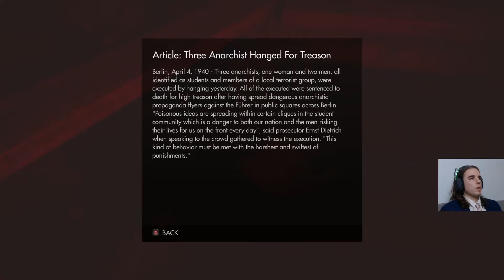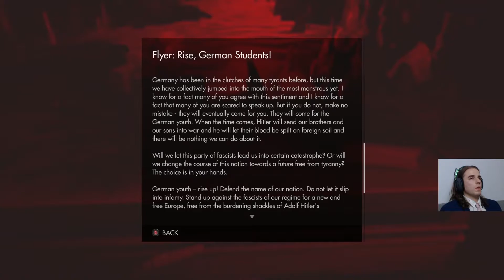Chapter 4 - Escape | Wolfenstein: The Old Blood | Part 1 | XBOX ONE X (detorio)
💬"Get a grip, B.J. Carry on with the plan. Grab a cable car to the village. Rendezvous with Kessler in the tavern. No hill for a stepper right, Billy Boy? No hill for a stepper."💬

B.J. gathers his thoughts after surviving a tough fight. 😯

Wesley was a tough sonuvabitch and lasted long enough to converse with B.J. before Jäger interrupted and killed him. But B.J.'s a man of his word and killed Rudi's favourite dog Greta shortly afterwards, just like he said he would. 😤

Now it's time to escape to the nearby village of Paderborn and meet up with Kessler. It's so close but getting there won't be easy. All of Castle Wolfenstein is on full alert now and the Nazis are mobilizing in great numbers to stop B.J. 😯

They are pulling out all the stops for this one so B.J. will need to fight and sneak his way through this marathon of a chapter. 😠

🟠 Is the cable car a reliable mode of transport? Kind of ✔️
🟠 Does a Panzerhund come out to play? Sure does ✔️
🟠 Do we get to have an interaction with the village drunkard? Yep✔️
🟠 Is a much-awaiting showdown on the cards for B.J.? Damn right✔️